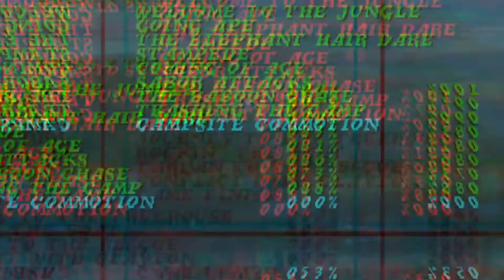Disney's Tarzan Ps1 Gameplay Walkthrough Indonesia - Trashing The Camp - Part 8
Kita menggunakan Terk untuk mengacak-acak camp Jane.

Jangan lupa luangkan waktu kawan-kawan untuk subacribe channel aku.

Silahkan juga untuk menonton video-video aku yang lain yang sudah aku sediakan di pojok kanan layar dan di akhir video.

let's play